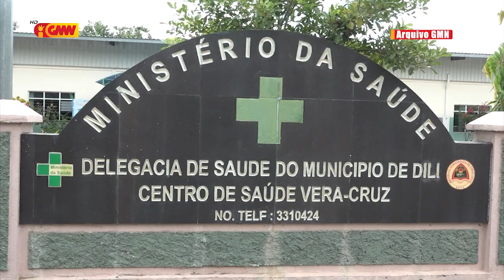Sidadaun Indonezia ne'ebe izola iha Vera Cruz Rekoperadu ona